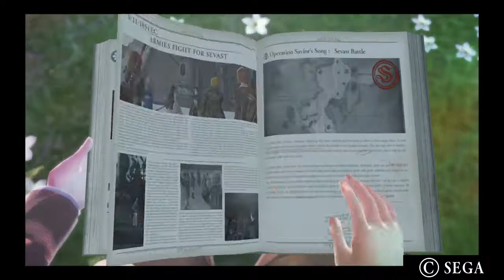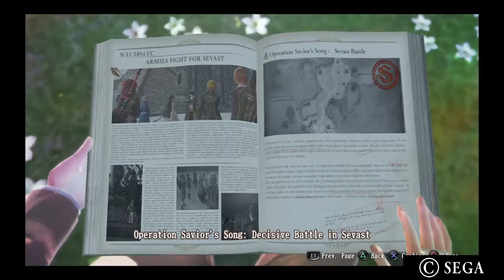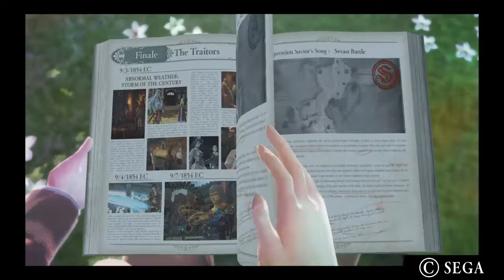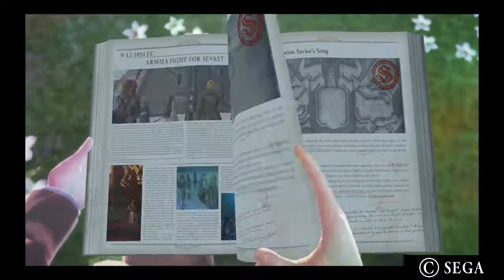Valkyria Revolution cap 43: Acaba la guerra.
Hoy en Valkyria Revolution:

Toca la lucha final contra la Valkyria y veremos la caida del imperio Ruz.

Mañana será el final y conclusión de la historia de los traidores.

Si os ha gustado dadle like, sub, comentad y compartir que eso nos ayuda a crecer.

Nos vemos.